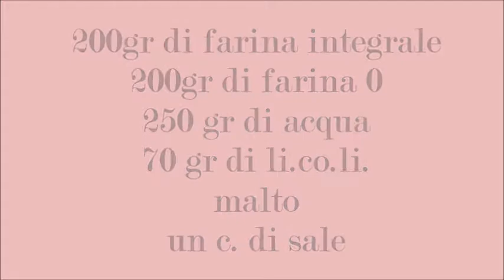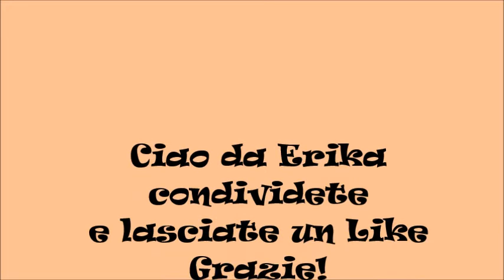friselle integrali con lievito madre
Friselle con farina integrale e zero e con licoli
Ricetta precedente: